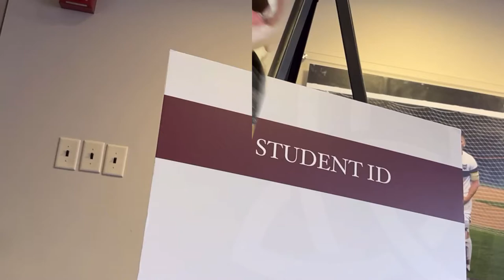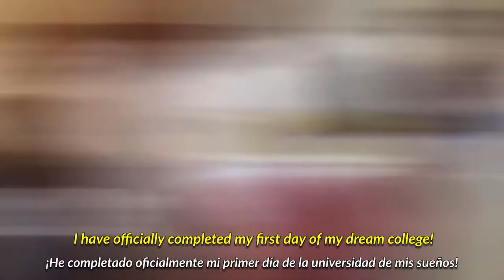College Week of My Life | First Week at Cairn University!!!!!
So Friday you witness my very first day of my dream college, but today I’ll be showing you from Orientation Day as well as how my first week of classes went!!!

In everything I do, I believe that happiness and laughter are the most important thing to life. The goal of my videos is to put happiness and laughter into others lives. I do this by making fun/enjoyable content for my viewers.